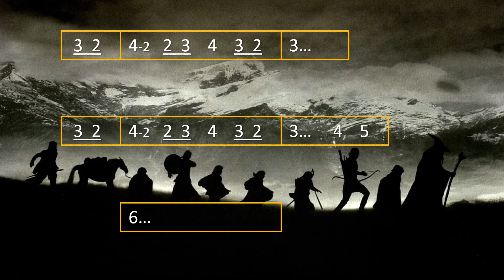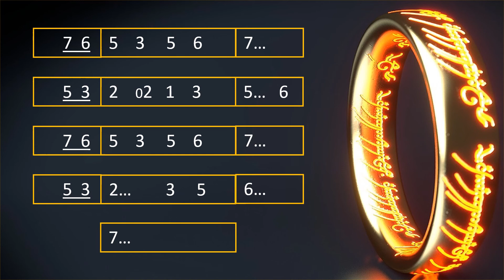In dreams - KARAOKE, blokkfløyte m/fingertall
Enkel innspilling mest ment til blokkfløyte-undervisning i skolen. Melodi laget av Howard Shore og er kjent fra Ringenes Herre.